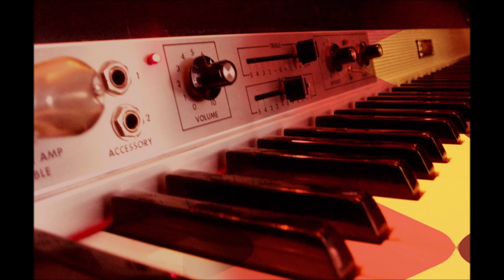Mellaa Bet You Wanna Dance